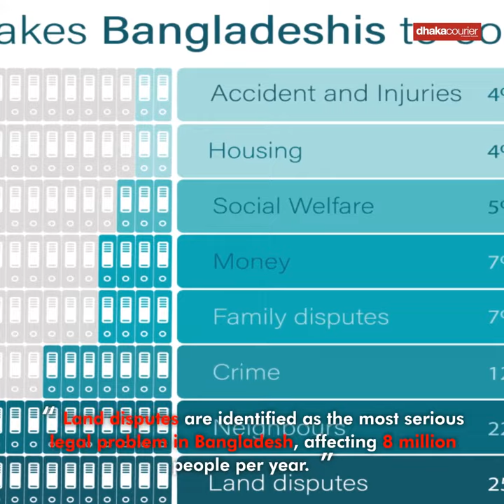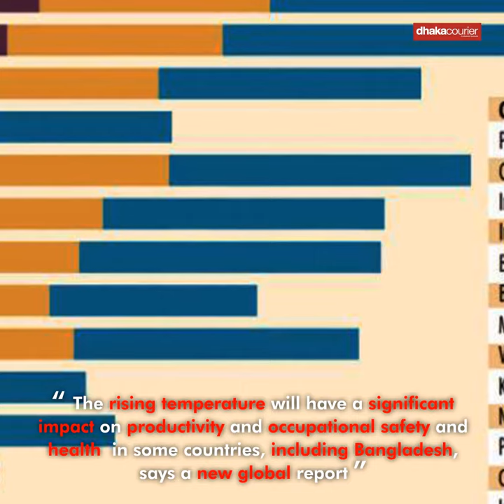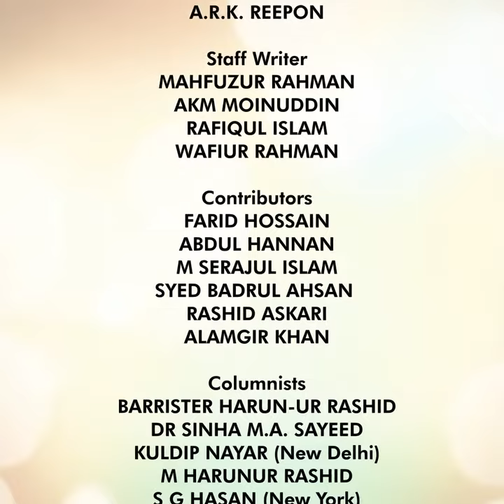Dhaka Courier weekly Magazine of This Week | 18/05/2018 | DC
Let there be healthy children in school

A taste of things to come?

What difference can elections make?

The departures in politics...

31 million face legal issues every year in Bangladesh

In Palestine: self-dehumanisation against the disregard of human value

Is it boys falling behind, or girls moving ahead?

Obituary “A. K. Chowdhury”

A social initiative to restore GFs image after Rana Plaza

Kuntal Barai’s “Displaced in Dhaka” exhibiting distorted city perspective